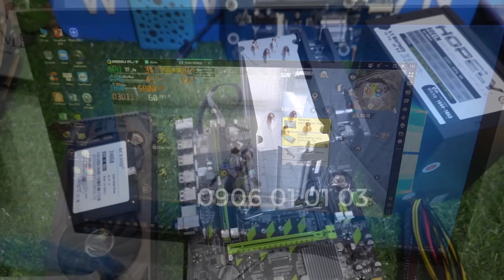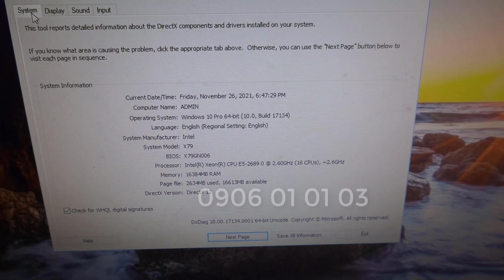Máy tính hơn 8 triệu